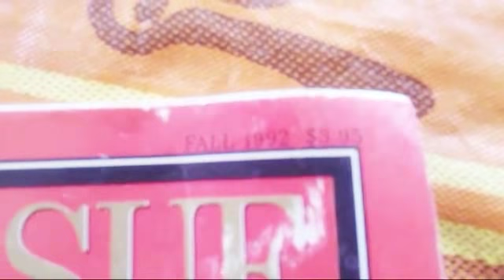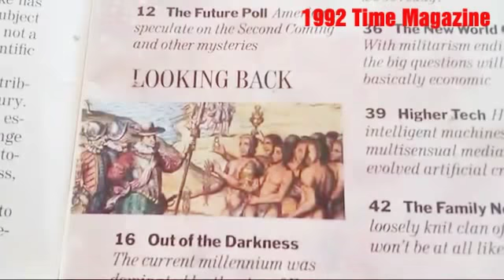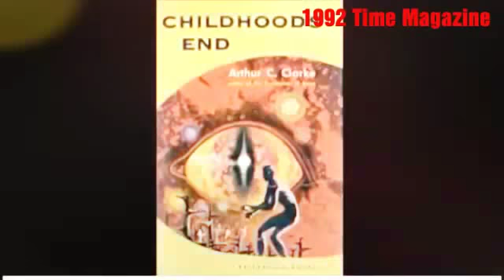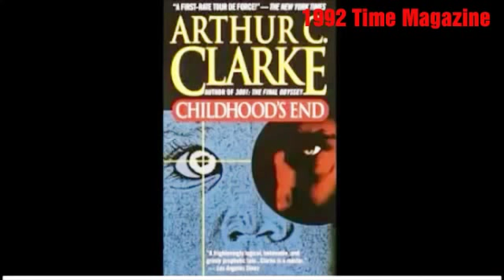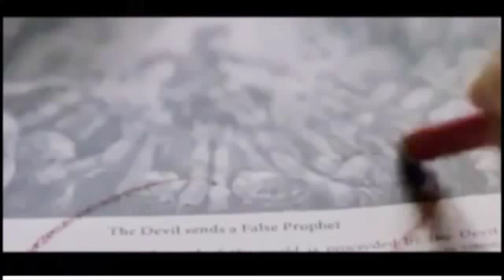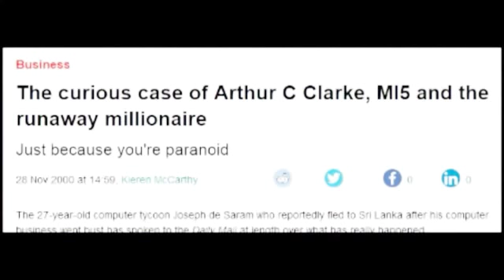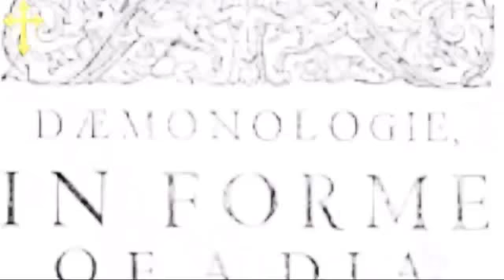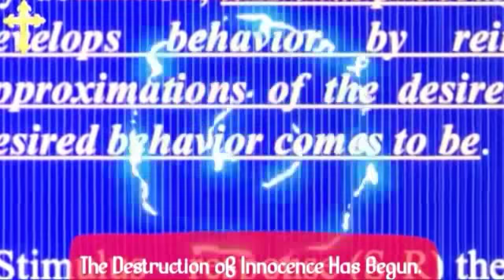Strange Vision or Dream - {Aliens~Demons} Hiding in The Clouds -{Planted Within}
I had a Vision that Eluded to Childhoods End